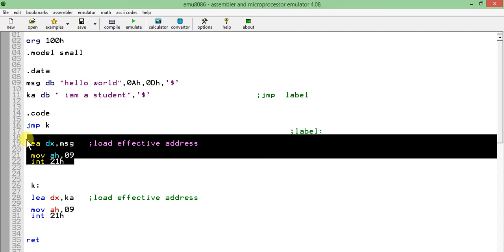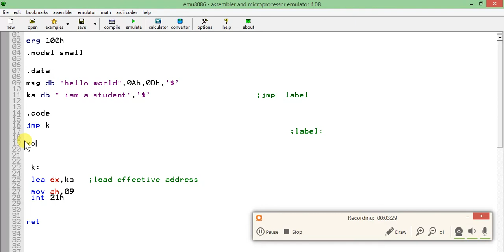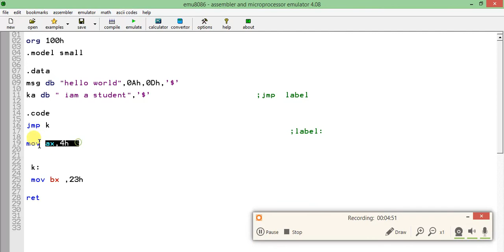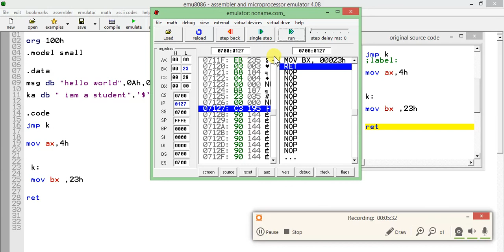Jmp instruction in assembly language #9 hindi urdu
jmp instruction in assembly language
Jump instruction in assembly language
conditional jumps in assembly language
un-conditional jumps in assembly Languge
jz,jnz
jump equal
jump not equal
jump above
jump below

hoe to jump from one statement to other
how to skip instrcution in assembly language